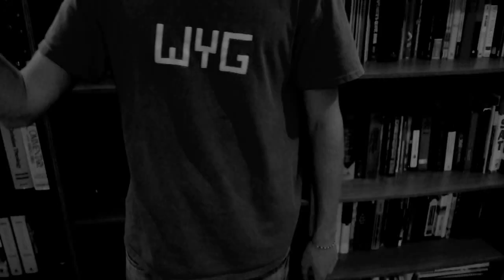Shelves.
Tim Neilson
CLYW Chief.
Fat Kitty String.
Some dumb tricks in this one, but hey, what is life.